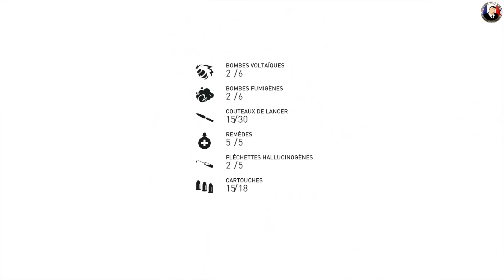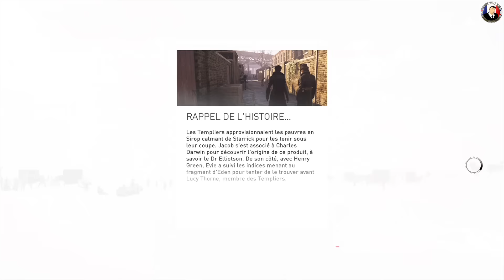Assassin’s Creed Syndicate Let's Play Intégral Épisode 55 [FR] 1080p60Fps Ps4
➥ Coucou à tous voila la suite de la série que vous regardez en ce moment c'est ici ➽ ★
Prenant place dans le Londres de l'époque victorienne, Assassin's Creed Syndicate est un jeu d'action-aventure en monde ouvert. Parmi les nouveautés, on peut notamment citer la possibilité de se déplacer sur des éléments en mouvement (calèche par exemple).

Ma config i7 5960X 3.50 Ghz Titan X 12 Go - 16 Go DDR4